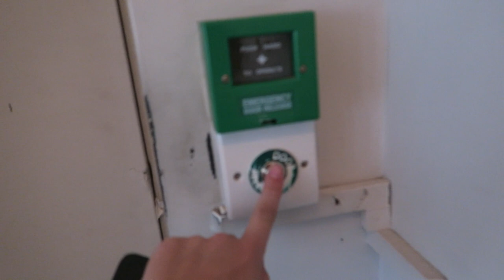Commute to London with us!